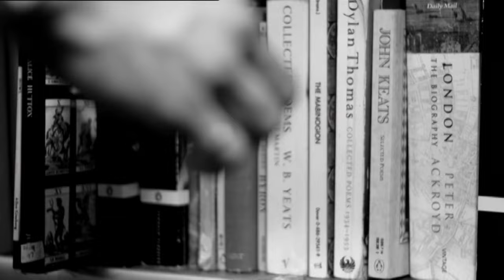Golden Silvers - 'Please Venus' (Official Video) HD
'Please Venus' is the new single by Golden Silvers, released by XL Recordings on Monday 31st August 2009.  Directed by Gabriel Bissett-Smith and Graham Turner with Illustrations by Colin Henderson.